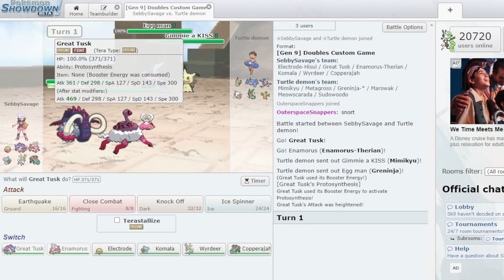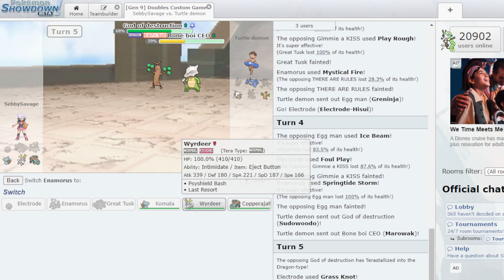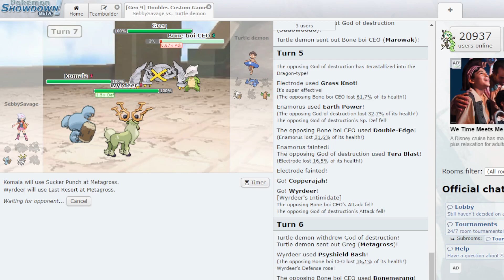Savage Draft League Season 1 Week 7 Savage Rats vs Softshell Asmodeus